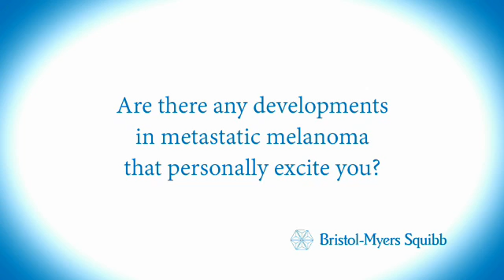FDA approves OPDIVO® (nivolumab) in the United States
One American will die of melanoma every hour. Dr. Jeffrey Weber, director of the Donald A. Adam Comprehensive Melanoma Research Center of Excellence, explains how he hopes to change the survival rate.